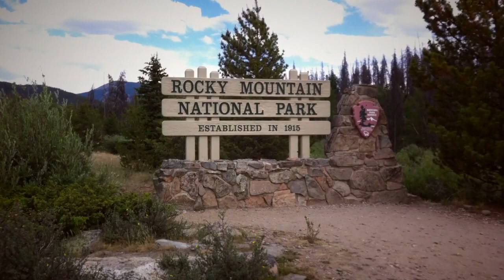Wild Horse Inn | Bed & Breakfast in Fraser, CO | Colorado Bed & Breakfasts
Handcrafted from 400-year old logs, moss covered rock and giant picture windows, the Wild Horse Inn, your Winter Park lodge of choice, is reminiscent of the grand mountain lodges built at the turn of the 20th century, back when Colorado was rougher around the edges and refinement had a distinctively rustic flair.

Wild Horse Inn offers unique and intimate lodging in Winter Park, Colorado, with a choice of lodge rooms or cabins, all with access to the hot tub, on-site massage services, sauna and our peaceful forest gardens.

Our Winter Park lodge offers gourmet breakfasts, and treats from the cookie jar provide fuel for your mountain adventures. Borrow a book from our library, look over the local maps to find your next trail, or wrap up in your robe and sip a cup of coffee in front of the fireplace at our lodging in Winter Park Colorado.

Wild Horse Inn is located just an hour-and-a-half from Denver, near Winter Park, Grand Lake and Rocky Mountain National Park. Tucked into the forest and surrounded by mountains, we're just minutes from all of your favorite Winter Park activities, including skiing, biking, golfing, fly fishing, rafting, horseback riding and hiking.

Wild Horse Inn is one of Colorado's best bed and breakfasts and is perfect for Romantic getaways. Located in the mountains just outside of Winter Park, CO in Fraser, the Wild Horse Inn is one of the best outdoor wedding venues in Colorado and all of the west. If you're looking for unique wedding venues in Colorado, take a look at our pictures to see if this looks like a good fit for you.

Have a furry companion? Bring your favorite canine to one of our dog-friendly cabins.

Colorado Bed and Breakfasts

Video production by Ramblin Jackson, a social media + video marketing agency in Boulder, Colorado